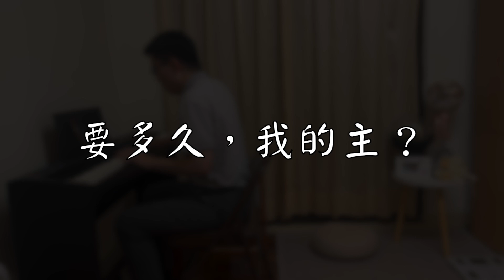Lord, how long｜要多久，我的主？